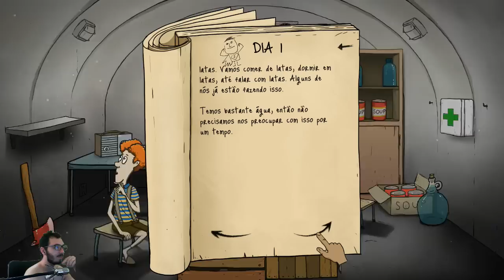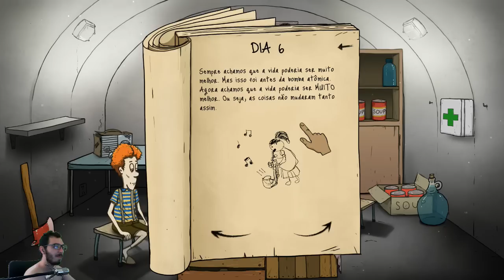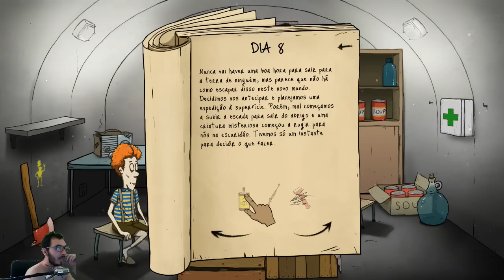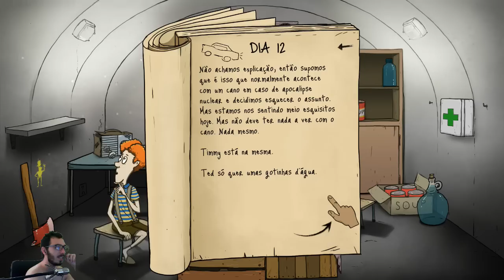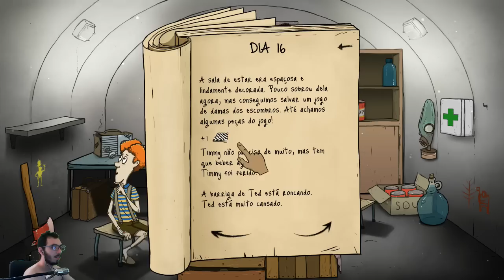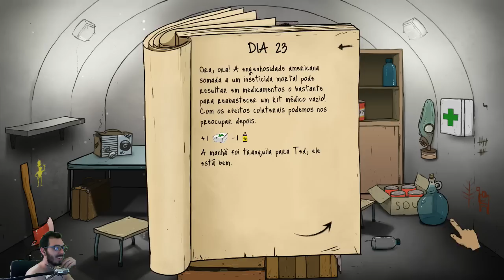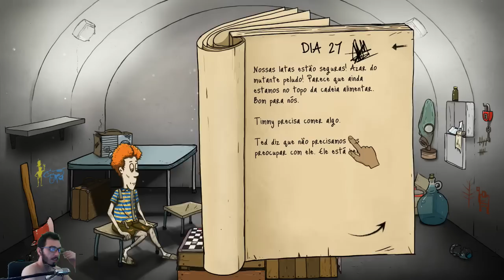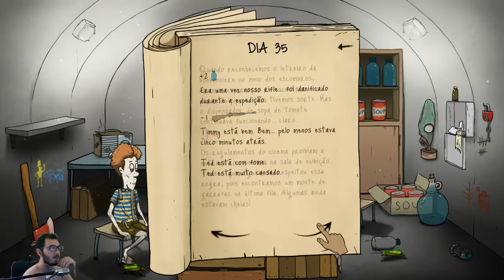60 Seconds! Algumas dicas, boas runs!